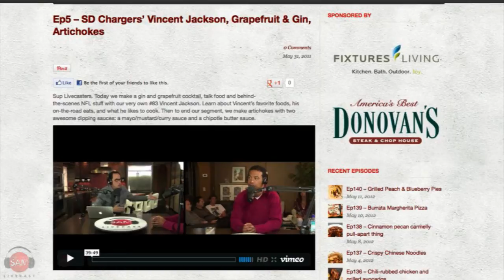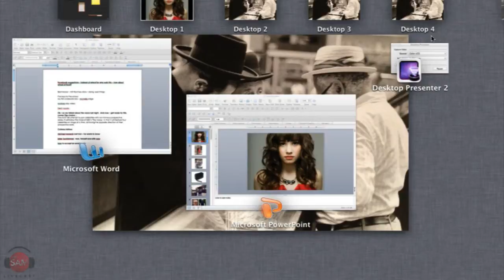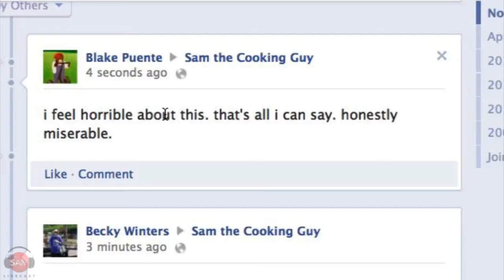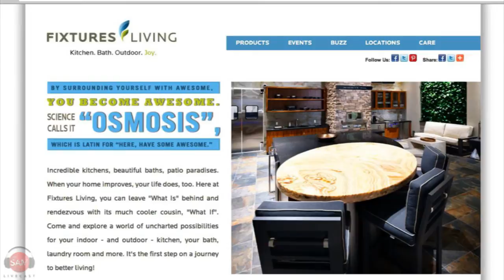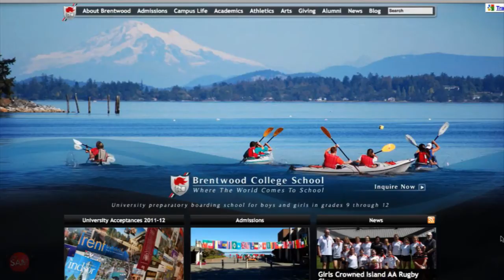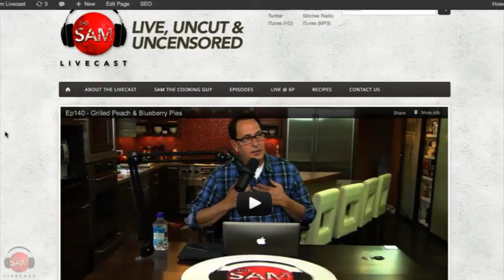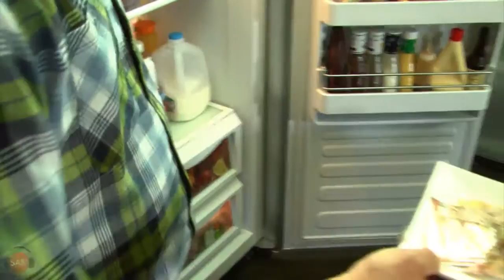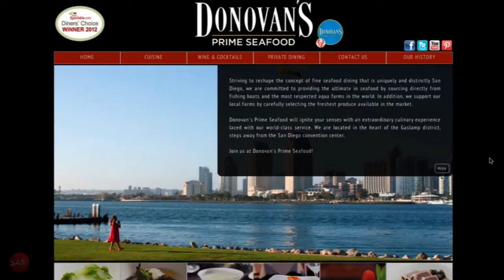Easy Grilled Baby Artichokes | SAM THE COOKING GUY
"GRILLED BABY ARTICHOKES"

If you can find baby artichokes in your neighborhood go get them now. This is perhaps one of the most delicious tasting things we have ever made on the livecast and it was so easy. The flavor is tremendous. The grilling adds a slight crispiness on the outside that complements the soft, warm artichokiness on the inside and the basil mayo dipping sauce is the stuff of your food-filled dreams.